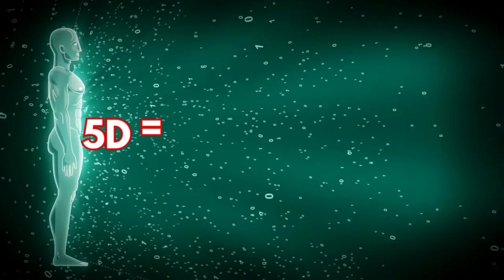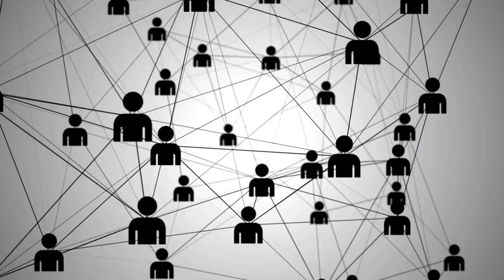How To Manifest From The 5th Dimension? [Law of Attraction]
Welcome to our transformative journey as we delve into the profound realms of the 5th Dimension and harness its power for faster and even instant manifestation through the law of attraction! 🌌✨ In this comprehensive video, we break down the intricacies of 5D co-creation, demystifying the process and providing actionable insights that will elevate your Law of Attraction game.

- Understanding the 5th Dimension and its impact on manifestation.
- The art of co-creation: How to align yourself with higher frequencies.
- Practical steps to accelerate your manifestation journey.
- Real-life examples of instant manifestation using 5D principles.
- Fine-tuning your Law of Attraction techniques for optimal results.

Whether you're a seasoned manifestor or just beginning your Law of Attraction exploration, this video caters to all levels of experience. Uncover the secrets of 5D co-creation and witness the magic unfold as you implement these strategies into your daily life.

- Manifestation enthusiasts seeking advanced techniques.
- Individuals looking to expedite their law of attraction results.
- Those intrigued by the mystical concepts of the 5th Dimension.

🔔 **Don't miss out on the chance to revolutionize your manifesting abilities! Let's embark on this transformative journey together! 🌈✨**

🌈 **Transform your reality by understanding and applying the principles of 5D co-creation. Watch now and start manifesting miracles into your life! 🚀💖**